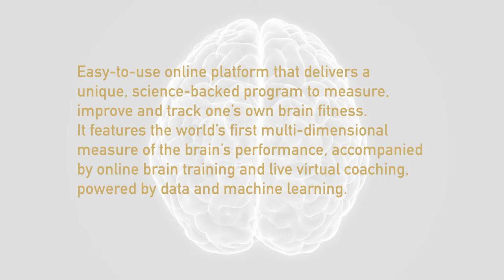BrainHealth Project™: Episode 4 - Surprising Discoveries turned into brilliant solutions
Episode 4: Anne Marie Levinson, Principal at Dialexa, and Stacy Vernon, Clinician at Center for BrainHealth, discuss some of the surprising findings they discovered throughout their journey while developing BrainHealth Project™. (Part 2)